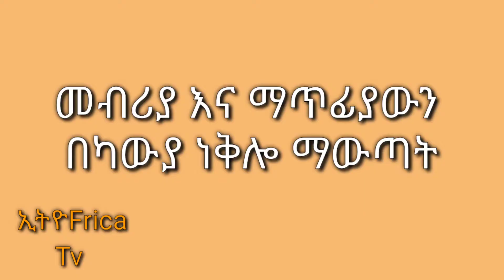እንዴት በቀላሉ የተበላሸን አዳብተር መስራት ይቻላል??_How to fix Adapter |BISRU INVENTION|_2020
እንዴት በቀላሉ የተበላሸን አዳብተር መስራት ይቻላል??_How to fix a Adapter |BISRU INVENTION|_2020